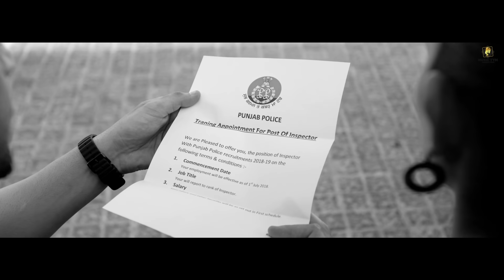Hukam : Akaal | Prince Saggu | Khushi Chaudhary | Punjabi Song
Gem Tunes Punjabi & Rao Inderjeet Singh Presents "Hukam" Punjabi Song. Starring with Khushi Chaudhary. Sung by Akaal. Music is given by Prince Saggu. Lyrics are penned by Teji Sarao.

♪ Amazon Music

Song : Hukam
Singer : Akaal
Female Artist : Khushi Chaudhary
Project By : Sunil
Chorus Player - Abhay
Keyboard Player - Sourav
Lyrics : Teji Sarao
DOP :- Prabjot Singh
Costume Designer :- Kapil
Director : Gary Deol
Assistant Director : Jagdeep Singh Deol
Junior Artist - Avtar Singh , Jaskaran Singh , Mandeep Singh , Neeraj , Rashit Rawal , Galjeet Singh
Dancers - Sukhwinder Singh , Ramanpreet Singh , Inderjeet Singh , Deepak
Makeup Assistant - Ankit
Production Codinator - Harpreet Singh
Production Runner – Jagdev Singh
Gripper – Pardeep Singh
Grip Assistant – Palwinder Singh
Online Editor – Shubham Mehla
Choreographer :- Pankaj Singh
Conceived by : Sharry Pabla
Digital Promotion : Gem Digital
Producer : Rao Inderjeet Singh